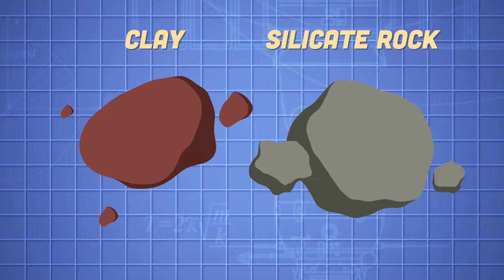What Are The Differences Between Asteroids, Comets & Meteors? | The Space Rocks Song!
Let's learn about the differences between asteroids, comets, and meteors!